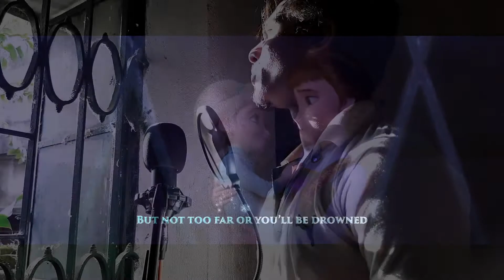All Is Found Frozen 2 (Cover)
FROM FROZEN 2 GUYZ JUST FOR FUN
song by Evan Rachel Wood

ALL IS FOUND

There's a river full of memory
Sleep, my darling, safe and sound
For in this river all is found
In her waters, deep and true
Lay the answers and a path for you
Dive down deep into her sound
But not too far or you'll be drowned
Yes, she will sing to those who'll hear
And in her song, all magic flows
But can you brave what you most fear?
Can you face what the river knows?
Where the north wind meets the sea
There's a mother full of memory
Come, my darling, homeward bound
When all is lost, then all is found

Songwriters: Kristen Anderson-Lopez / Robert Lopez